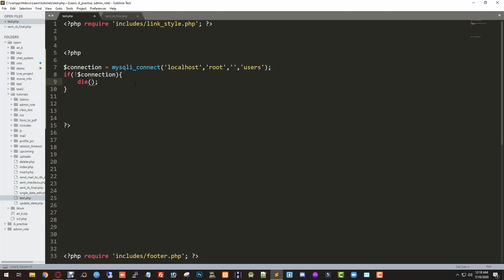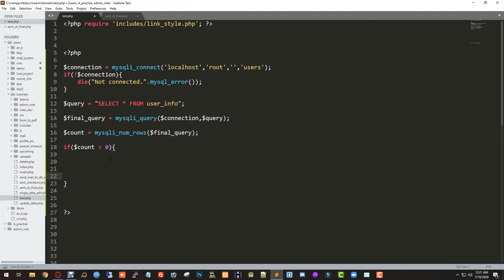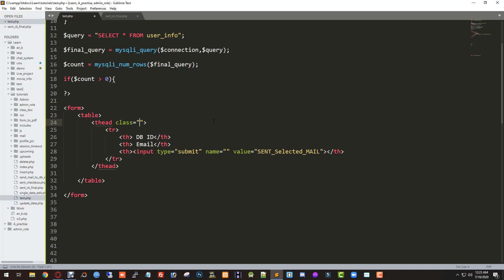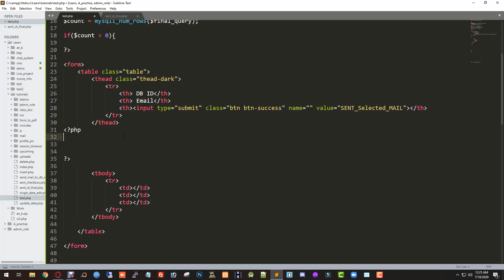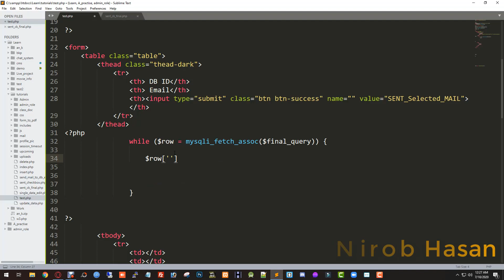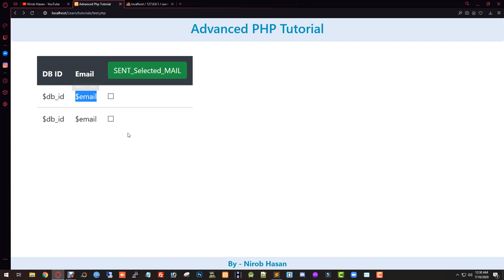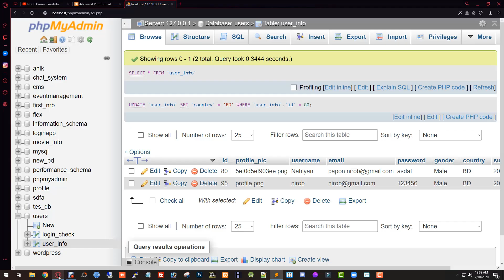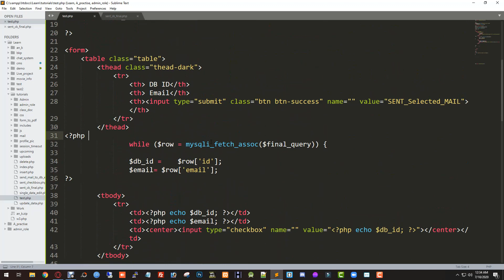032. PHP Bangla Send Mails To Database Users Via Checkbox From Localhost | Part ➤ 001 | Nirob Hasan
Today In this video I will explain to you how to Send Email To Database Users Via Checkbox From Localhost Using XAMPP Server. PHP Mysql tutorial Bangla, PHP Mysql Bangla tutorial Query, Select, Insert, Update, Delete 2020. Learn the Bangla PHP Advanced programming language in this full course/tutorial. The course is designed for new and running programmers and will introduce common and advanced programming topics using the PHP language in 2020.

Part 2 ➤ Upcoming

This is about how to Send Email To Database Users Via Checkbox From Localhost Using XAMPP Server.

php bangla,
php bangla,
php tutorial,
bangla tutorial,
bangla tutorial,
w3programmers bangla,
পিএইচপি কোড,
Php বেসিক,
কোডইগনাইটার টিউটোরিয়াল,
পিএইচপি ফর্ম,
পিএইচপি অপারেটর,
পিএইচপি গেট ও পোস্ট,